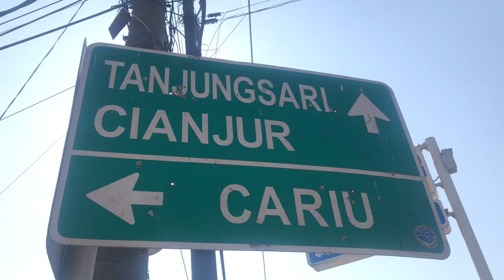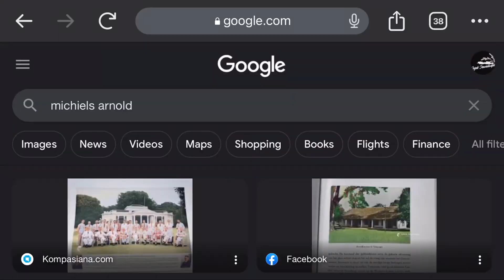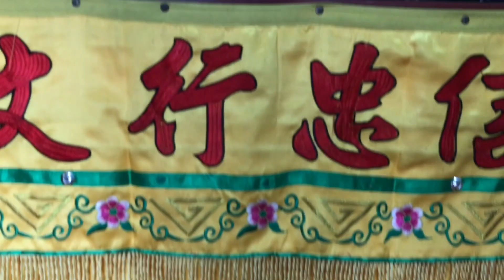Tuan Belanda udah duluan Mendaki Gunung Batu Jonggol???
Kali ini kami membuka tema baru tentang perusahaan Partikelir pengolahan lahan masa kolonial yang wilayah nya lebih mudah dilihat dari puncak Gunung Batu Jonggol

Sering tengok kami di